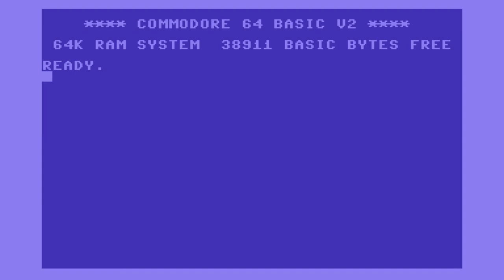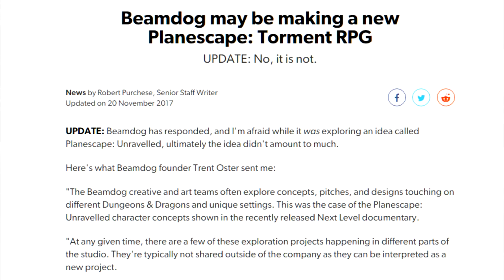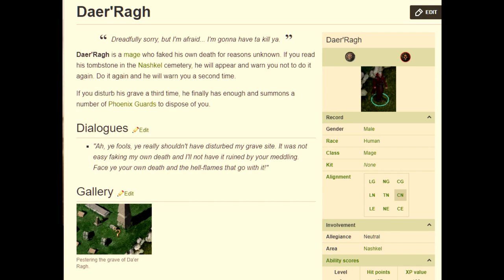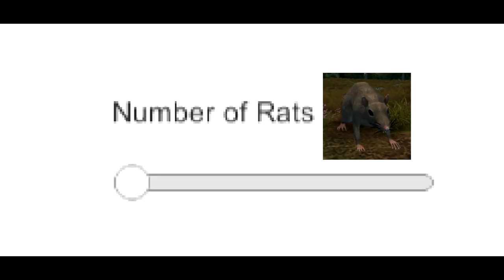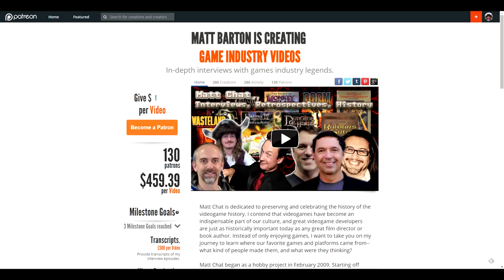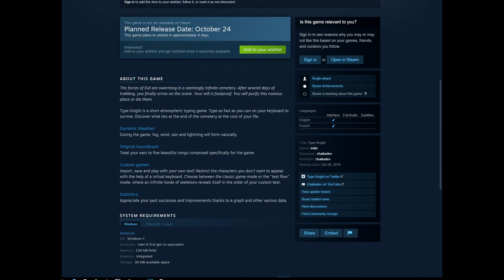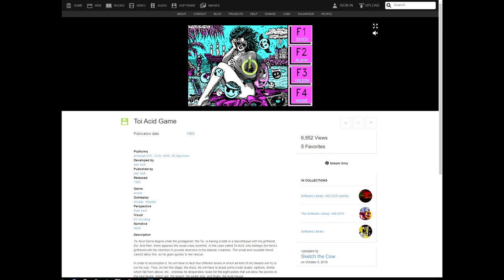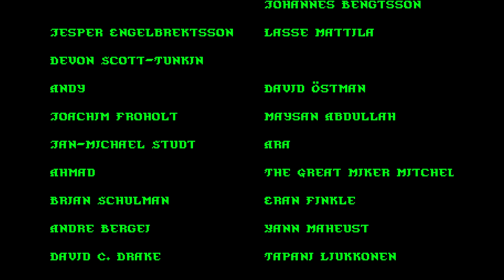Matt Chat 430: Trent Oster on Game Design and Development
Lots of great advice here on game dev from a man who's seen it all. We also talk about Axis & Allies Online.

LINKS